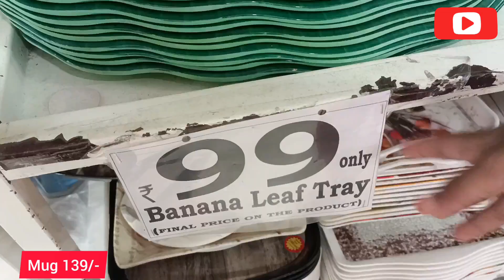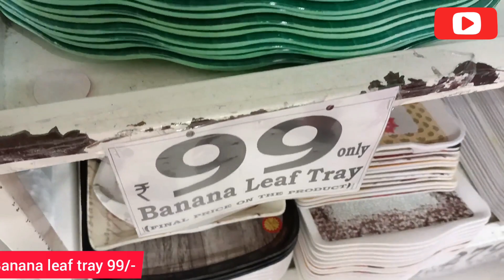😍DMART latest offers, online available|| on new arrivals, organizer, kitchen products cheapest price